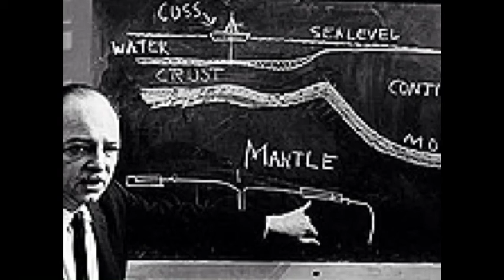Alfred Wegener -- Frederique 308